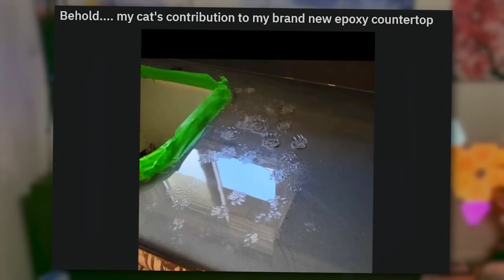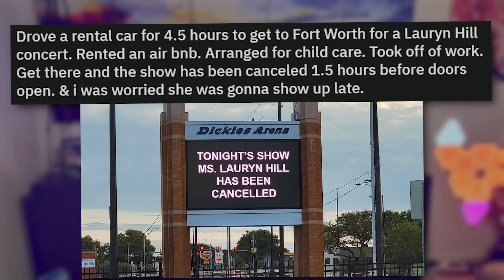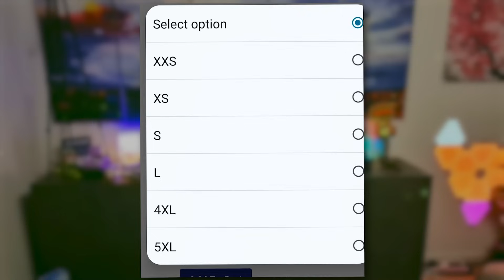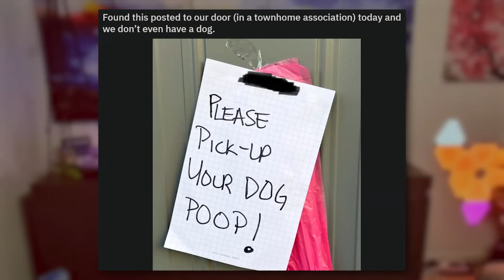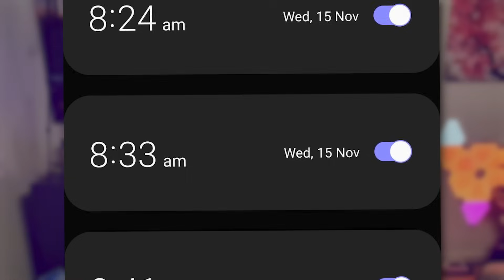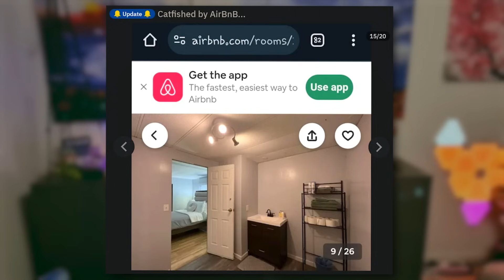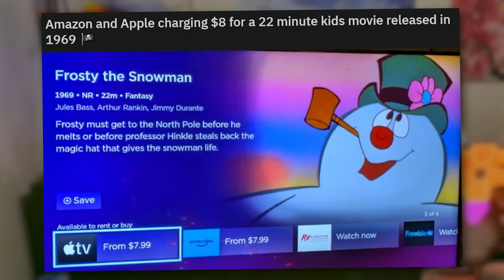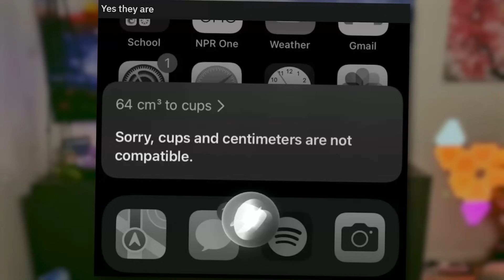Warum man niemanden Vertrauen kann!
Wenn man sich nur aufregen kann, weil einfach alles super ärgerlich ist! Reddit Mildly Infuriating / etwas ärgerlich

3t Kanal: @FurdisReacts